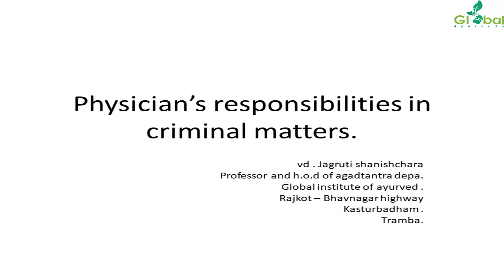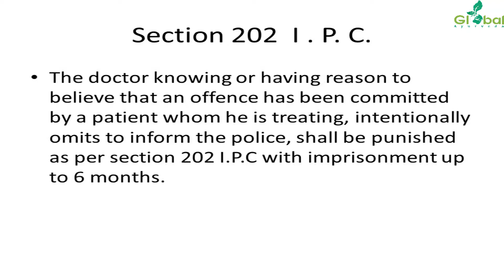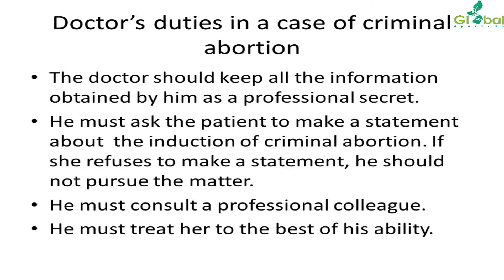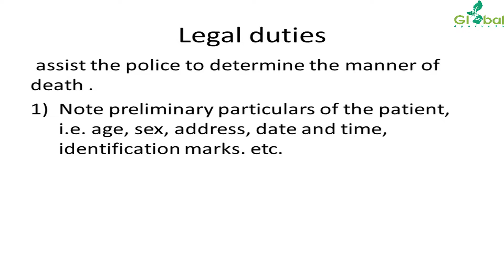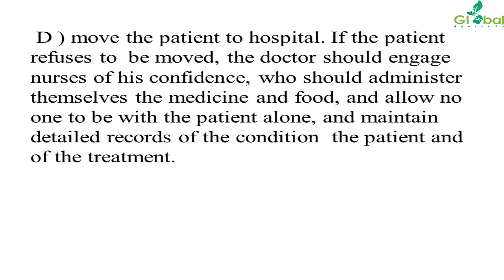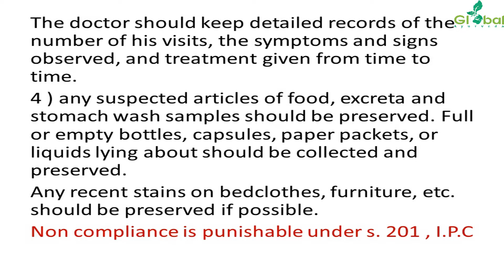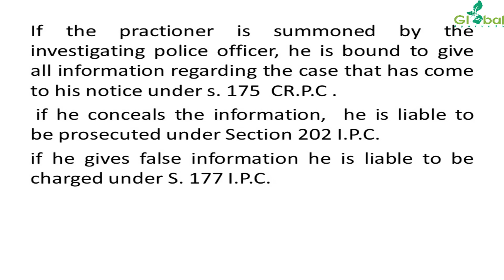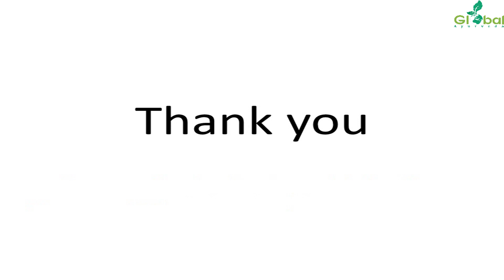PHYSICIAN'S RESPONSIBILITIES IN CRIMINAL MATTERS